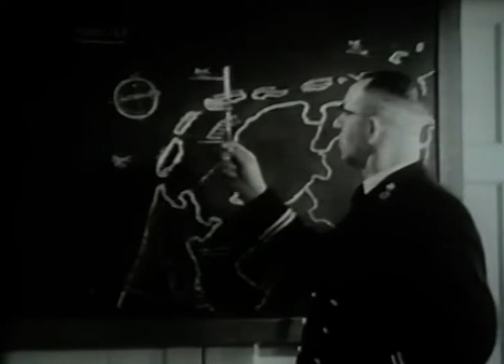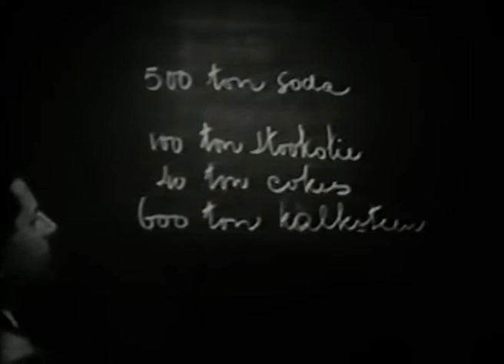De koers bepaald